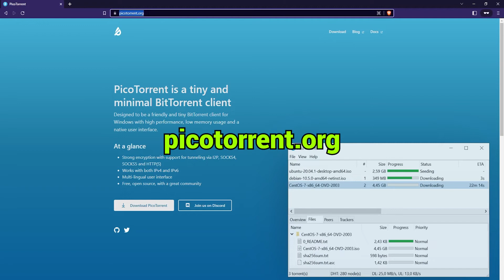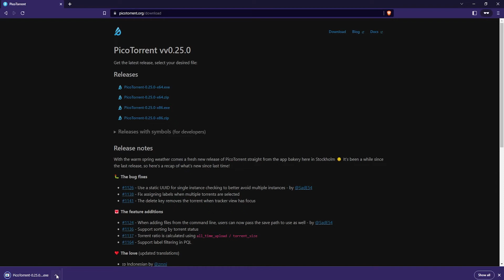How To Download & Install PicoTorrent - Tiny BitTorrent Client For Windows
Here's instructions how to download and install PicoTorrent, a minimal bittorrent client for Windows.

Follow these steps to install PicoTorrent:
1.
2. Click on the "Download PicoTorrent" button.
3. Choose a PicoTorrent release, either 64-bit (x64) or 32-bit (x86).
4. Save the installer to your computer.
5. Open the installer.
6. Choose your Options and Install location.
7. Finally click on the "Install" button.

❤️ ATTRIBUTIONS